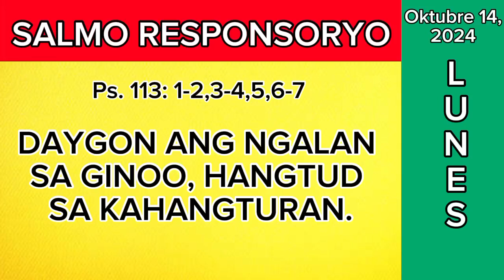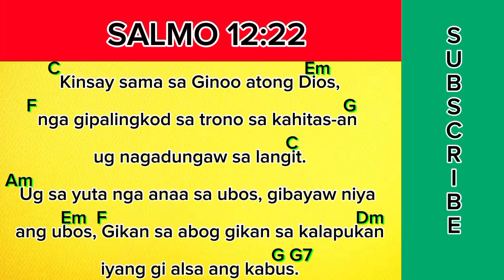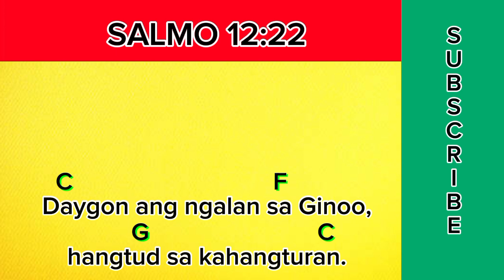October 14, 2024 - Lunes ( SALMO RESPONSORYO ) Daygon ang ngalan sa Ginoo hangtod sa kahangturan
Salmo Responsoryo
October 14, 2024 - Lunes

Daygon ang ngalan sa Ginoo hangtud sa kahangturan

Chords:
Intro: C F G C G
Response: C F G C
Verses: C Em F G C Am Em F Dm G G7